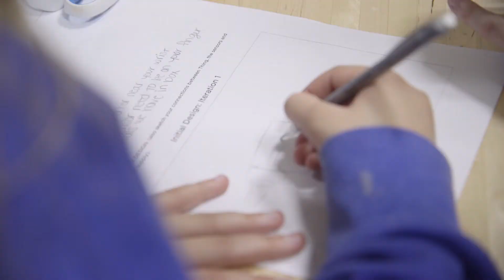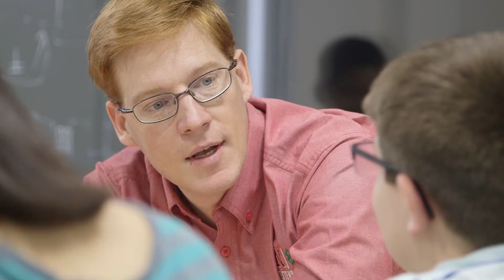Connecting Real-World Skills to Career Roles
In the Incredible Wearables challenge, youth choose career roles as they build and test a wearable device. Watch as Dagen connects the career roles youth chose to the skills they use in that role, in addition to other careers.